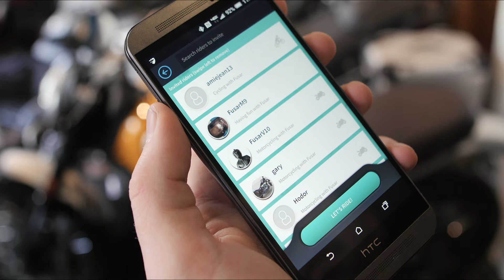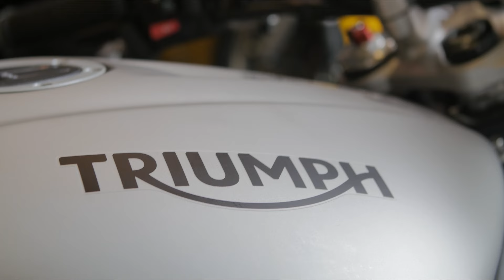FUSAR MotoVlogger Wknd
Built for riders, by riders. The FUSAR app is designed from the ground up to enhance your rides, making them safer and more fun. Check out how ChaseOn2Wheels, Motonosity and Walterrific took to the open road in New York and put FUSAR to the test. Experience it for yourself and download the FUSAR app today, available on both iOS and Android